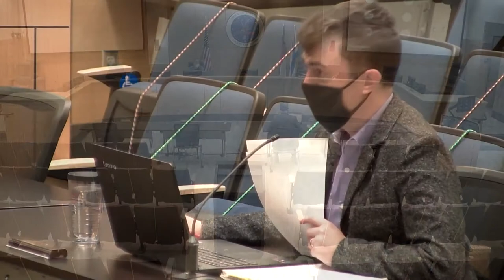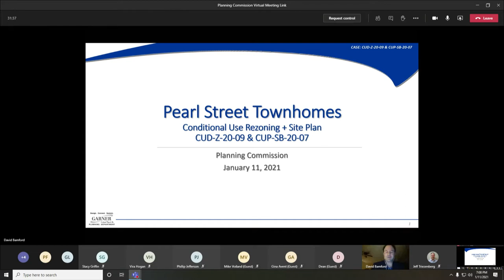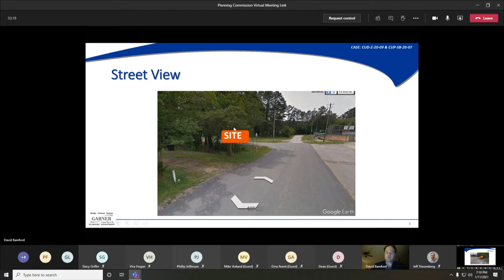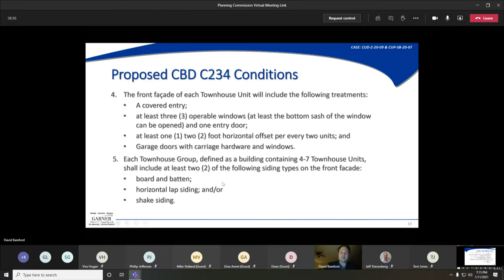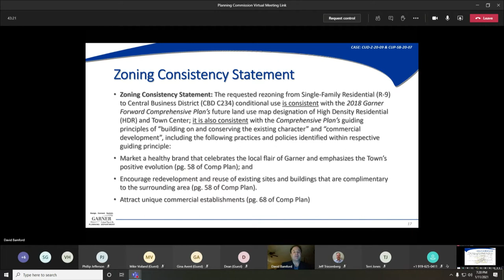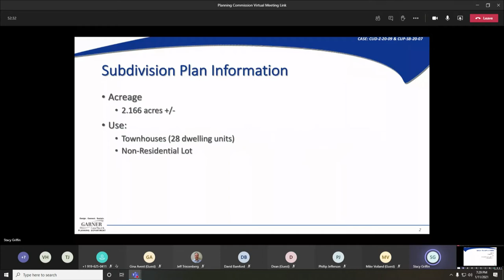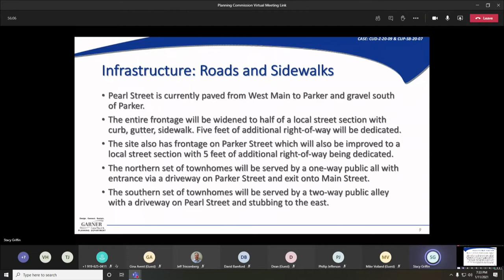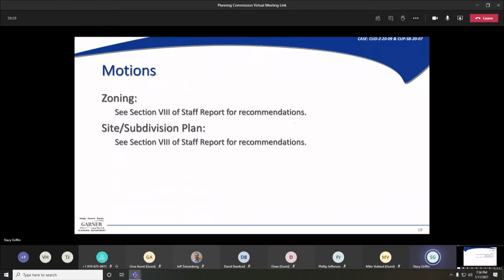Garner Planning Commission Meeting: January 11, 2021